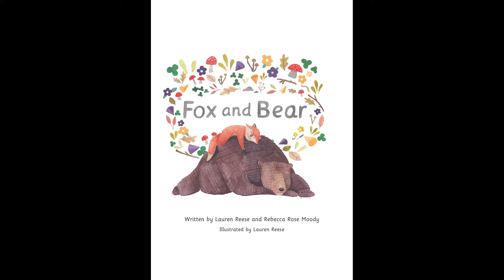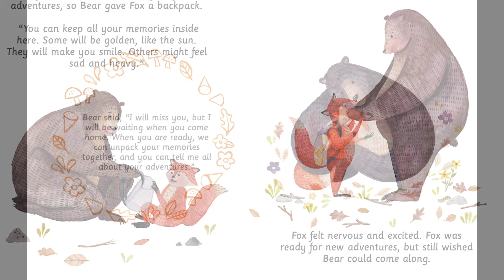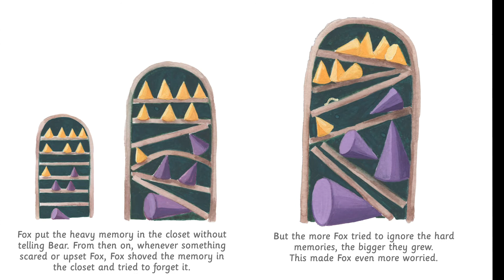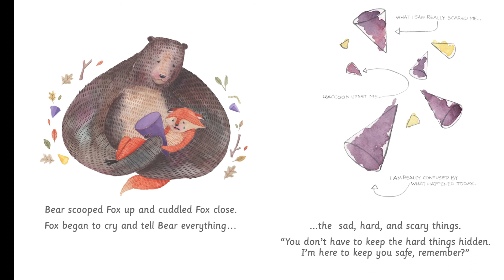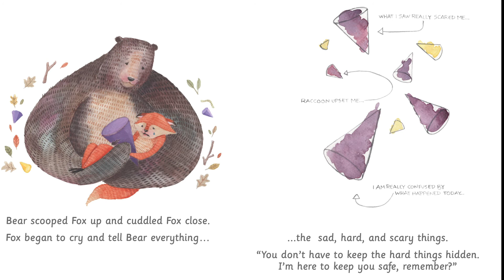Fox and Bear : Kids books read aloud by Books with Blue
Fox and Bear by Lauren Reese and Rebecca Rose Moody

Bear is Fox's safe someone. When Fox is old enough to go out on adventures, Bear always loves to hear about the memories Fox has made! But when something upsetting happens, Fox is afraid to share the hard memory with Bear. Is it safe to share sad and upsetting memories? Or can Fox keep them hidden from Bear? With charming illustrations and sweet prose, Fox and Bear is captivating and simple enough for children to find it engaging while also being informative for adults as well, guiding them through the process of how to attune to little ones, especially those that are struggling with opening up when they are upset. Lauren Reese and Rebecca Rose Moody are both strong believers in respectful parenting. Both mothers to little ones, this book is a collaboration based on the belief that all children deserve to feel heard, seen, and loved, especially when they experience something that upsets them.